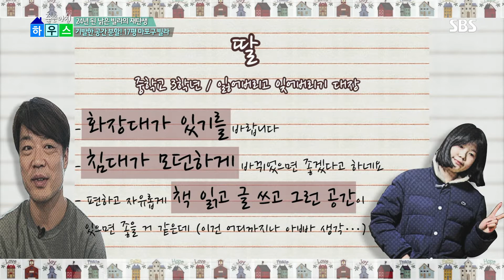사춘기 딸의 희망사항 모두 담은 특별한 방 (하우스) @좋은아침 4736회 20151126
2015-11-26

■좋은아침 하우스 - 24년 된 낡은 빌라의 재탄생
인테리어전문가 노진서와 아나운서 김환은  화윤익·전이미경 부부의 집을 구경 한다.